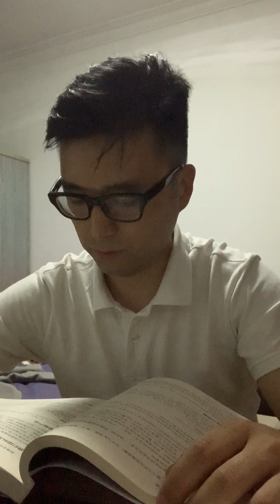程序员修炼之道 -- 从小工到专家 25